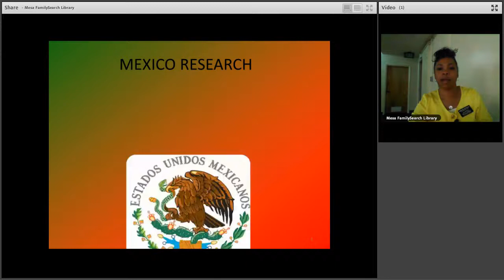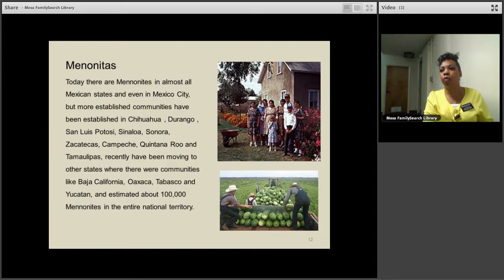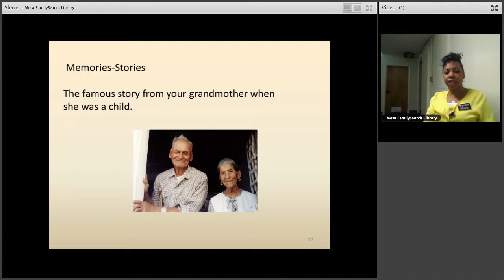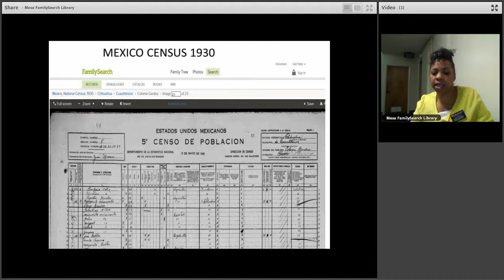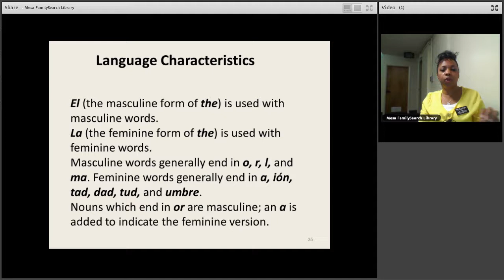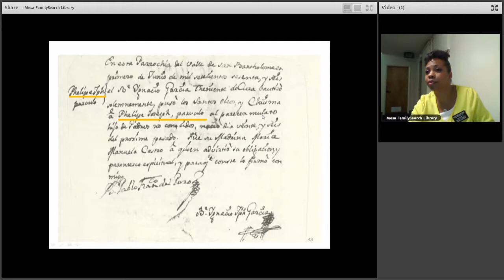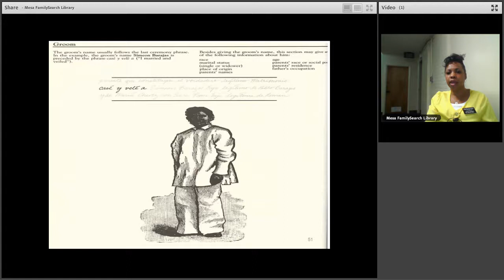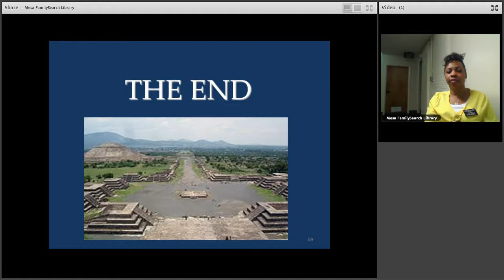Mexican Research by Maria Pilar de Felix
Join with Maria Pilar de Felix, an experienced genealogist in this Mesa FamilySearch Library webcast.

Learn what records to research your Mexican ancestors and learn more about the origin of their surname, where they lived, and how they lived.

Begin your journey to learn who you are and the opportunities you now have because of the real experiences they had to endure for your freedoms.

Maria recorded this video in front of a live audience in Mesa, Arizona in 2016, and shares this recording with you hoping you will learn the basic tools to assist you in your research.

Maria is an experienced researcher and this video will assist you in your family history research.